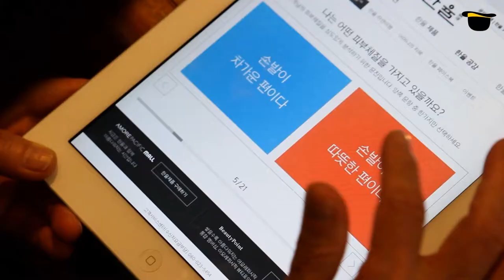New Media Outdoor Promotion - 한율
A renewed version of Optimized Serum, Hanyul’s anti-aging essence, was launched with a touch of dilussion’s new media on M Stage, Gangnam station. It was a relaxing pine tree trail fully realized in the forest of silver buildings in the middle of the busiest area of Seoul.
Upon entering the booth, calming scent of brown pine needle, main ingredient of Optimized Serum welcomes you. The space is also filled with pleasant breeze tinkling your ears and sound of birds’ singing to you. The inner facade of the space was projected with video of pine forests that were shot in an actual location. The message of the event, Hanyul’s Anti-aging Walk in Brown Pine Tree Forest, was simple: give a good rest to your tired skin. The booth was made in a L-shape to give walkers as much space as possible in a limited space to walk on the pile of pine needles that we literally collected in a forest in an attempt to provide them with all five-sense experience.
At the end of the journey, they were given an opportunity to sit back comfortably, have their skin checked and experience Hanyul’s Optimized Serum. The project turned out to be a success as over 5,000 people enjoyed a pleasant rest in Hanyul’s Anti-aging Walk in Brown Pine Tree Forest during the 7-day experience event.